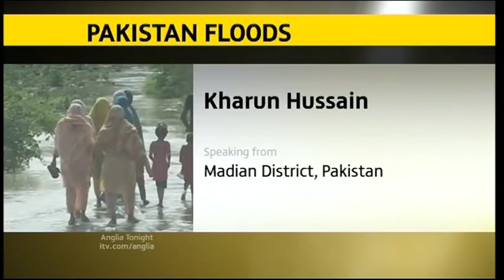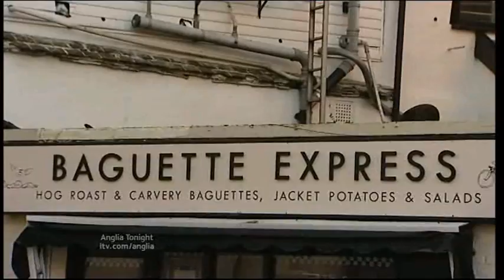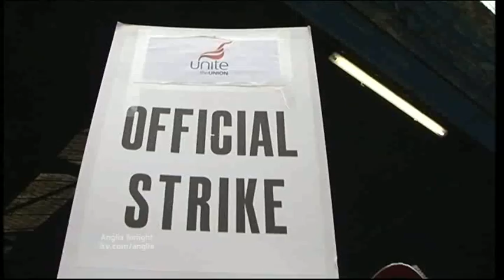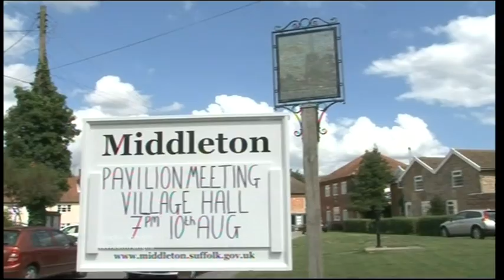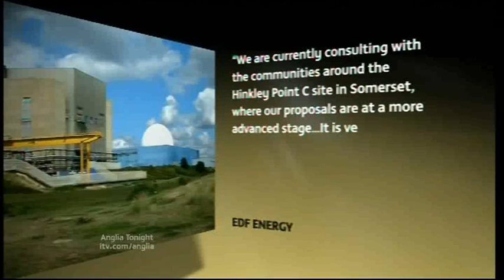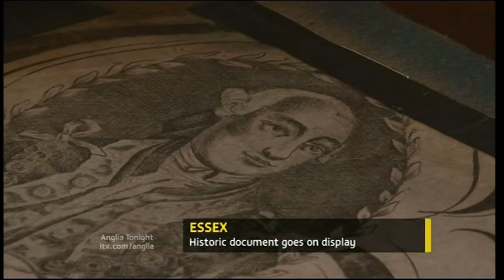Anglia News Pakistan Floods & Norwich Businessman Murder Trial & Sizewell Compensation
Luton Pakistan Floods.

Norfolk Norwich Businessman Murder Trial.

North Essex Bus Strike Off.

Cambridge Punt Rows.

Suffolk Sizewell Compensation Middleton Farm Shop.

Essex Historic Document display.

Swallowtail Butterfly's.